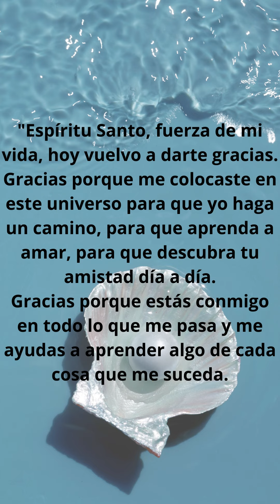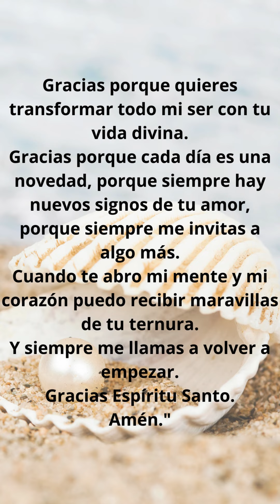🕐 Los Cinco Minutos del Espíritu Santo 🕊🔥